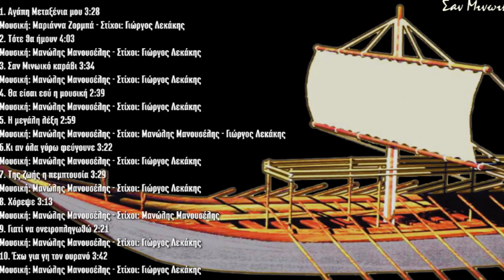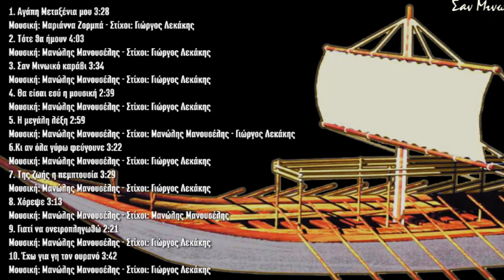ΧΟΡΕΨΕ - ΜΑΡΙΑΝΝΑ ΖΟΡΜΠΑ ΜΑΝΩΛΗΣ ΜΑΝΟΥΣΕΛΗΣ | Official Audio Release © 2004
HOREPSE - MARIANNA ZORBA MANOLIS MANOUSELIS | Official Audio Release © 2004

Μια διαφορετική δισκογραφική δουλειά, απ' όσες μας έχει συνηθίσει τα τελευταία χρόνια η δισκογραφική βιομηχανία, κυκλοφόρησε προσφάτως από την δισκογραφική εταιρεία «Σείστρον» του Μιχάλη Αεράκη της Κρήτης.

Ο τίτλος της είναι «Σαν μινωικό καράβι» και μοιάζει να έρχεται από τα παλαιά, αλλά σε μια δεύτερη ακρόαση κάθε άλλο παρά από εκεί έρχεται.

Πρόκειται για μια δισκογραφική πρόταση. Τις συνθέσεις των τραγουδιών έχει γράψει ο Μανώλης Μανουσέλης (και σε ένα εξ αυτών η Μαριάννα Ζορμπά) και τους στίχους ο Γιώργος Λεκάκης (ενώ σε ένα έχει γράψει στίχους ο ίδιος ο συνθέτης). Ερμηνεύουν ο Μανώλης Μανουσέλης και η Μαριάννα
Ζορμπά, οι οποίοι μαζί αποτελούν τον «Νότιο Άνεμο», ακριβώς γιατί φυσά από την Κρήτη.

Όλα τα μουσικά όργανα που ακούγονται στον δίσκο είναι φυσικά - μερικά δε από αυτά πρωτότυπα και πρωτόγνωρα.

ΠΕΡΙΕΧΟΜΕΝΑ CD:
1. Αγάπη μεταξένια μου
Μουσική: Μαριάννα Ζορμπά – Στίχοι: Γιώργος Λεκάκης
2. Τότε θα ήμουν
Μουσική: Μανώλης Μανουσέλης – Στίχοι: Γιώργος Λεκάκης
3. Σαν μινωικό καράβι
4. Θα είσαι εσύ η μουσική
5. Η μεγάλη λέξη
Μουσική: Μανώλης Μανουσέλης – Στίχοι: Μαν. Μανουσέλης – Γ. Λεκάκης
6. Κι αν όλα γύρω φεύγουνε
7. Της ζωής η πεμπτουσία
8. Χόρεψε
Μουσική: Μανώλης Μανουσέλης – Στίχοι: Μανώλης Μανουσέλης
9. Γιατί να ονειροπληγωθώ
10. Έχω για γη τον ουρανό

Επαιξαν οι μουσικοί:
Στέλιος Καρύδας: Κλασική – ακουστική – δωδεκάχορδη κιθάρα
Μανώλης Μανουσέλης: Κλασική κιθάρα, Κουάτρο (Κιθαροειδές παραδοσιακό έγχορδο της Βενεζουέλας)
Δημήτρης Αντύπας: Κόντρα Μπάσο, Κένα (Φλογέρα των Άνδεων)
Βλαδίμηρος Πέτσας: Κρουστά
Διονύσης Κορνιλάκης: Κρητική λύρα
Νίκος Καραβιράκης: Λαούτο, μαντολίνο
Μανώλης Γεωργοστάθης: Μπουζούκι, Τζουρά

Φωνητικά: Μανώλης Μανουσέλης, Μαριάννα Ζορμπά

Παραγωγή: Σείστρον
Επιμέλεια παραγωγής: Ανδρέας Αεράκης
Ενορχήστρωση: Μανώλης Μανουσέλης
Ενορχήστρση στο 8: Ανακρέων Παπαγεωργίου
Ηχοληψία-μἰξη: Τάκης Αργυρίου
Studio ηχογράφησης 111 (Χειμάρας..Μοσχάτο)
Digital mastering: Fabel
Σχεδίαση εξωφύλλου: Μανώλης Μανουσέλης
Μακετες: Μανώλης Κουβίδης